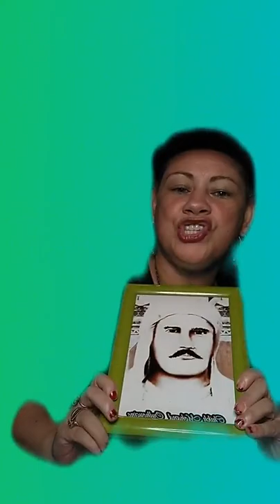VILAIN PETIT CANARD